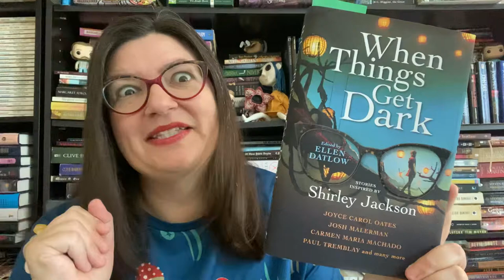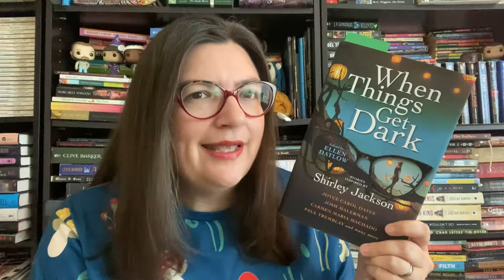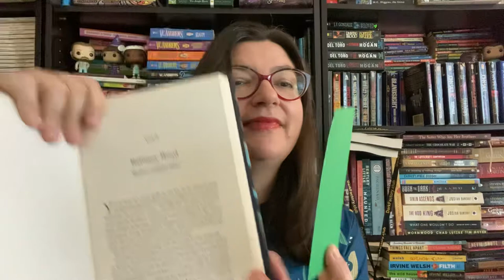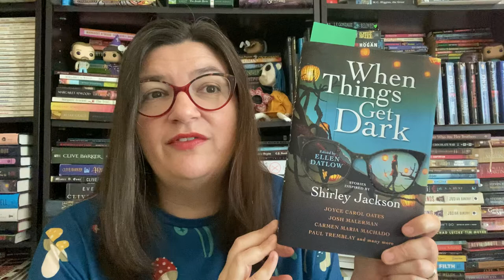Book Chat || Refinery Road by Stephen Graham Jones - 30 Days of SGJ!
Hello friends! Welcome to day 21 of 30 Days of Stephen Graham Jones! I’ll be chatting about the short story “Refinery Road” in this video. Thanks so watching.

30 Days of Stephen Graham Jones was created by @TheReadingandWritingLife

Let’s connect!